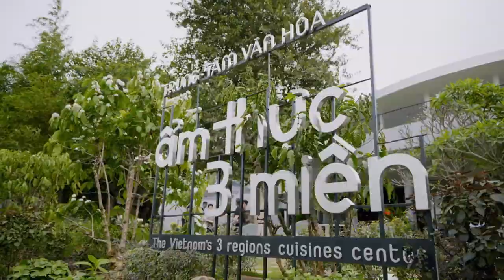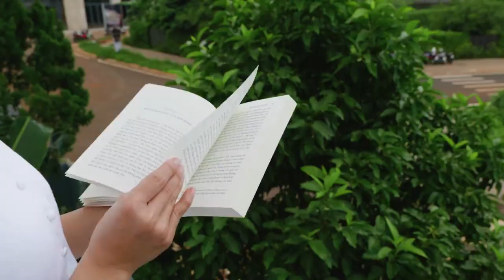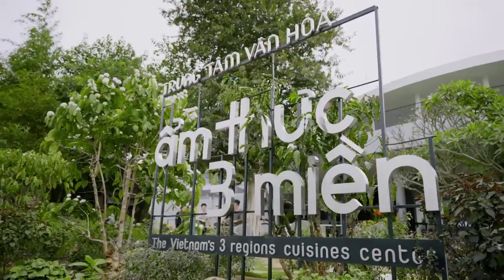Khám phá khu nhà Bách Thảo Thành Phố Buôn Ma Thuột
Những chuyến đi_Khám phá khu nhà Bách Thảo Thành Phố Buôn Ma Thuột, Thành phố cà phê,
Nằm trong lòng Thành phố Cà Phê – khu đô thị chữa lành giữa trung tâm thành phố Buôn Ma Thuột, cùng chung một nhà với Bảo tàng Thế giới Cà phê nổi tiếng, chỉ cách Ngã Sáu 2km, di chuyển dễ dàng đến các điểm tham quan như Nhà thờ Chính tòa, Buôn Ako Dhong, khu du lịch Ko Tam, Chùa Sắc tứ Khải Đoan,…